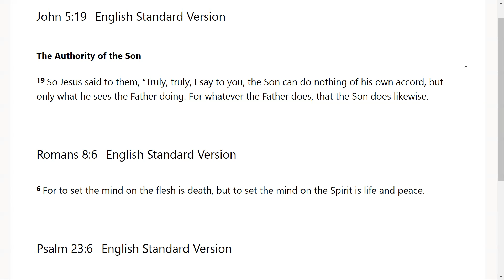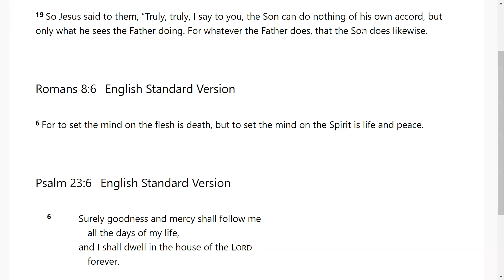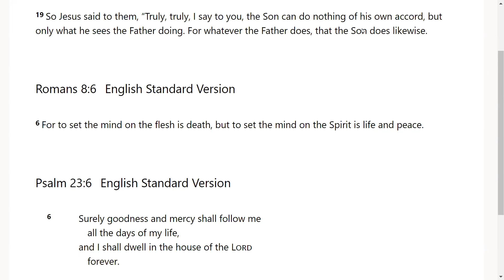Following Christ By the Spirit -Go Tell: Scripture from the Lord- John 5:19; Romans 8:6; Psalms 23:6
The Lord very graciously gave us John 5:19; Romans 8:6; Psalms 23:6. I feel that it is a great privilege that God will give us revelation as we dig in and uncover the jewels and treasures of His word.. I pray it is a blessing to you as it was to me. I love you all and I am praying for the fulfillment of your destiny even as the road becomes more narrow in Jesus mighty name!